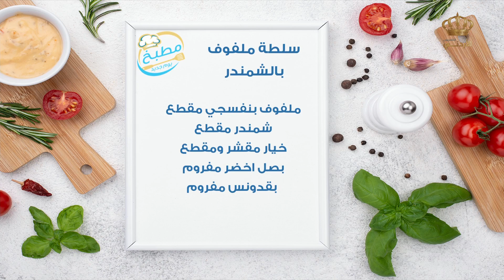مطبخ يوم جديد سلطة ملفوف بالشمندر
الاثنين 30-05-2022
صفحة برنامج يوم جديد على الفيسبوك